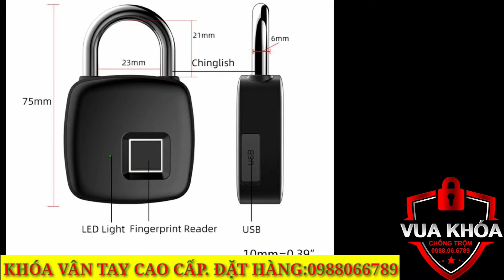KHÓA VÂN TAY P30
🎈🎈🎈 HƠN CẢ SỰ TIỆN NGHI Ổ KHÓA VÂN TAY FINGERPRINTS LOCK P30 🎈🎈🎈

 🎇 Bảo mật vân tay an toàn , công nghệ thông minh .
 🎇 Tiện lợi cho người dùng , không cần chìa khóa và nỗi lo mất chìa khóa .Chỉ cần chạm vân tay .
 🎇 Tích hợp sử dụng 10 vân tay.
 🎇 Thiết kế sang trọng . Làm bằng chất liệu hợp kim kẽm và thép không gỉ 303 bền bỉ .
 🎇 Hỗ trợ pin với thời gian 1 năm ( hoặc hơn 1000 lần mở )

✨ Nhận dạng dấu vân tay
✨  Ghi hình dấu vân tay: hỗ trợ ghi tối đa 10 dấu vân tay
 ✨ cấp độ chống nước: IP54
.✨ Chất liệu: Hợp kim kẽm và thép không gỉ 303
✨ USB Charge: tích hợp pin lithium 300mAh, nó có thể hỗ trợ thời gian chờ 1 năm và có thể mở khóa lên đến 1000 lần.
 ✨ Áp dụng cho: túi, hành lý, nhà kho, cửa, tủ, hàng hóa, v.v.
ĐC: A8bis Nguyễn Văn Quá,Kp1,p ĐHT,Q12,TpHCM